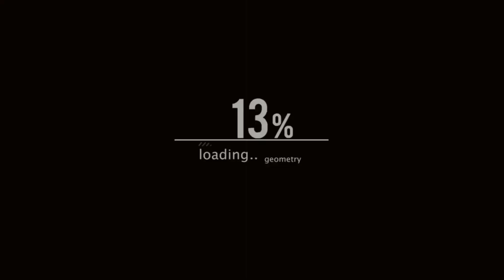गोरिला इतने खतरनाक क्यों होते है ? | Why Gorillas Are So Strong | Jungle Inside